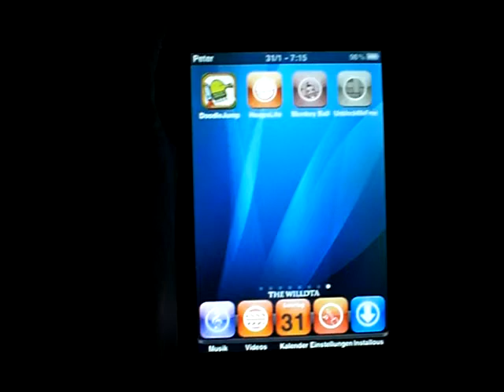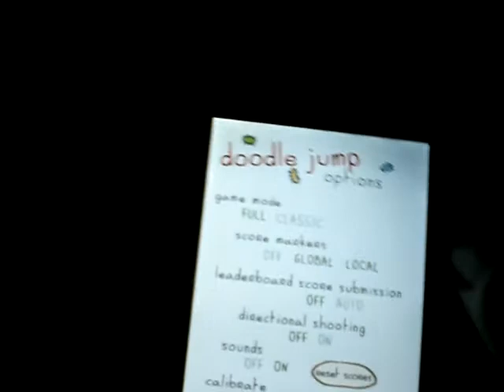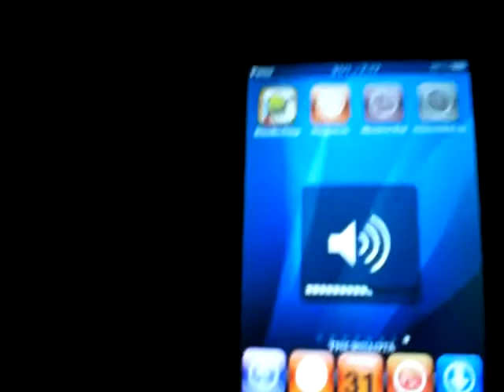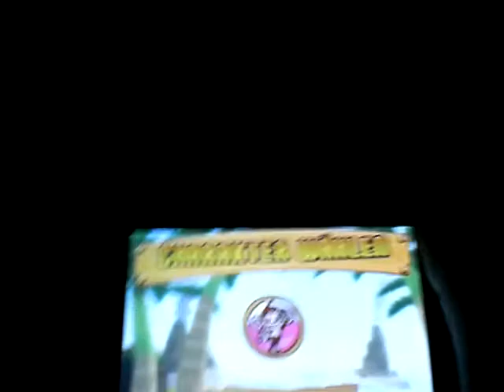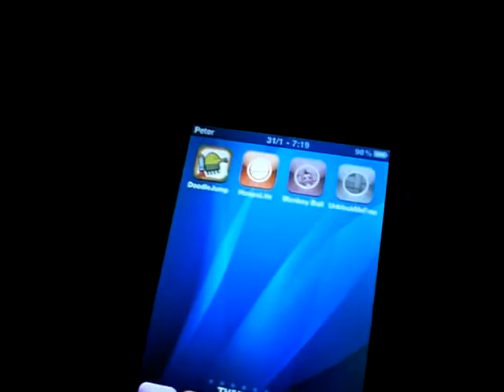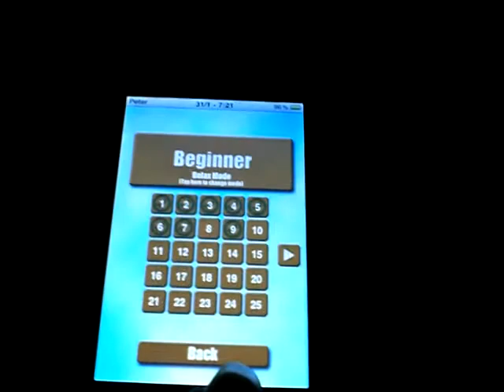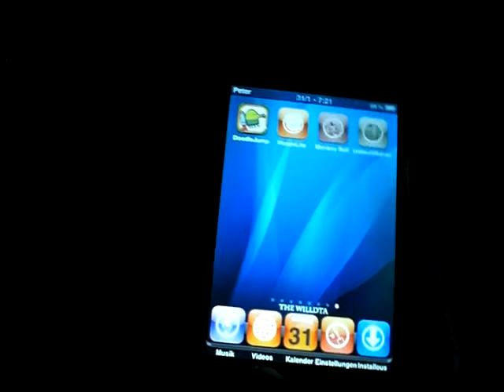Appreview zu Doodle Jump, HoopsLite, Monkey Ball und UnblockMeFree!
Hier mein 2. Appreview!